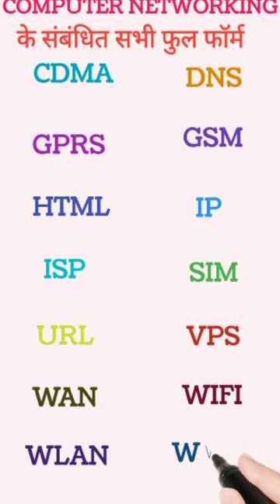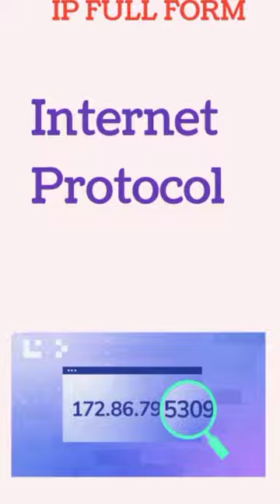Computer Networking Cdma/Dns/Gprs/Gsm/Html/Ip/Isp/Sim/Url/Vps/Wan/Wifi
Cdma/Dns/Gprs/Gsm/Html/Ip/Isp/Sim/Url/Vps/Wan/Wifi

Account संबंधित फुल फॉर्म/क्या आप जानते हैं सभी फुल फॉर्म/Full FormS/क्या आपको पता है यह फुल फॉर्म

CDMA का फुल फॉर्म क्या है
CDMA  का फुल फॉर्म क्या होता है।

dns का फुल फॉर्म क्या है
dns का फुल फॉर्म क्या होता है।

gprs का फुल फॉर्म क्या है
gprs का फुल फॉर्म क्या होता है।

gsm का फुल फॉर्म क्या है
gsm का फुल फॉर्म क्या होता है।

html का फुल फॉर्म क्या है
html का फुल फॉर्म क्या होता है।

ip का फुल फॉर्म क्या है
ip का फुल फॉर्म क्या होता है।

isp का फुल फॉर्म क्या है
isp का फुल फॉर्म क्या होता है।

sim का फुल फॉर्म क्या है
sim का फुल फॉर्म क्या होता है।